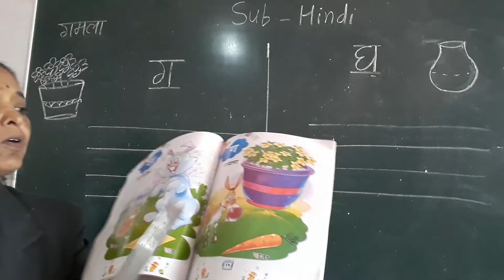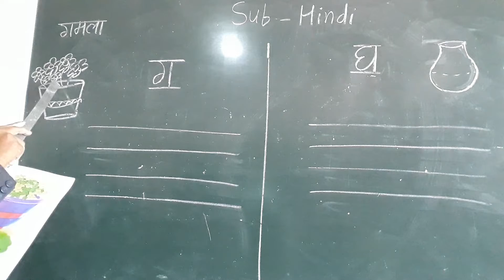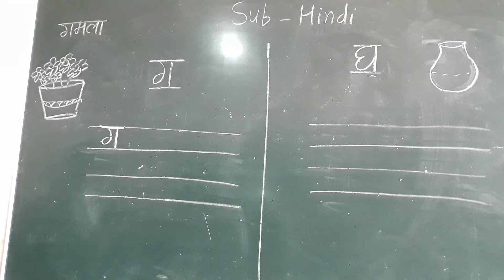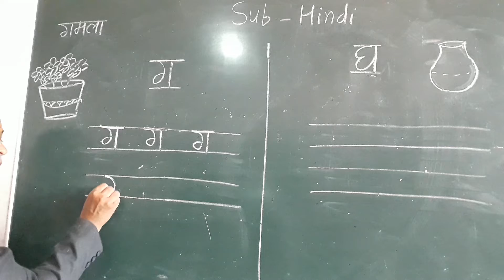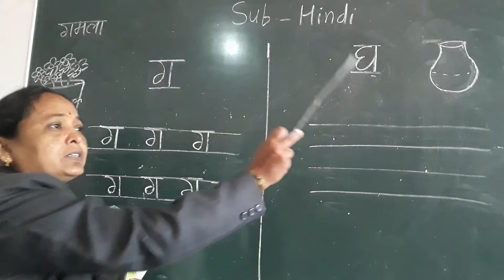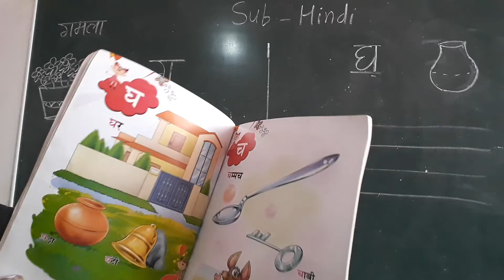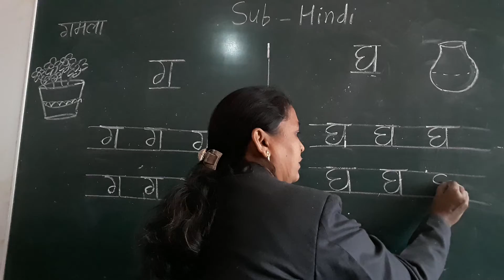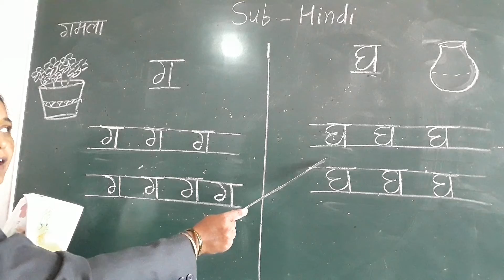UKG- HINDI VARNAMALA By Mrs.Deshpande A.J